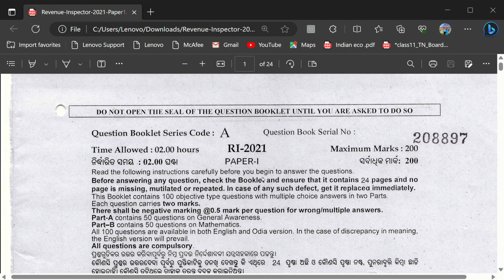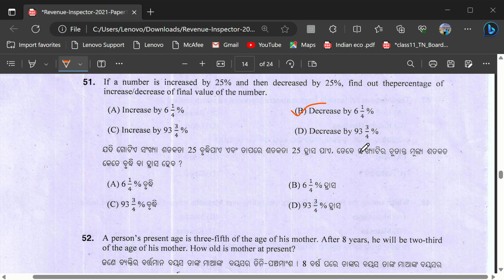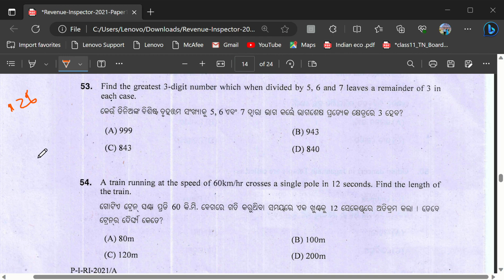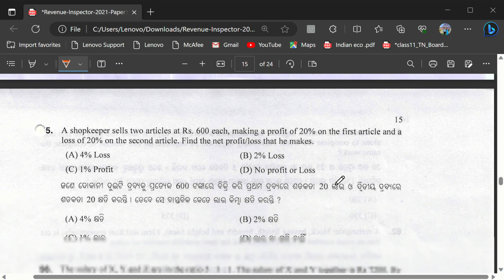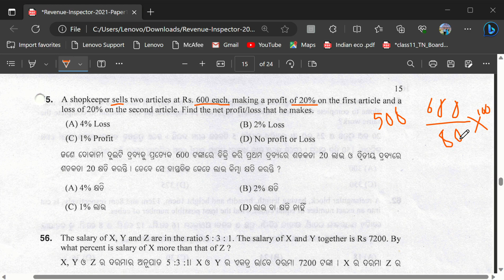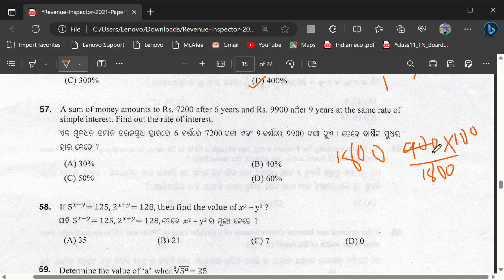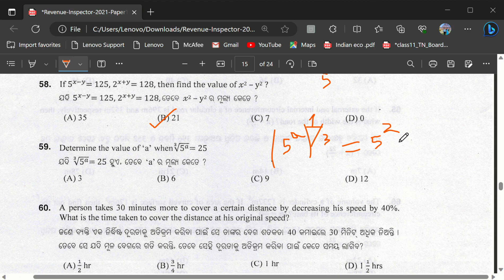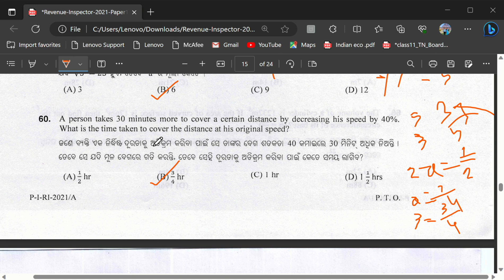RI 2021 PREVIOUS YEAR PAPER MATHEMATICS ANALYSIS |OSSSC |AMIN ARI RI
OSSSC RI ARI AMIN OSSSC PREVIOUS YEAR PAPER MATHEMATICS ANALYSIS